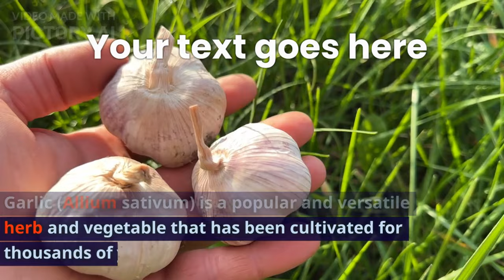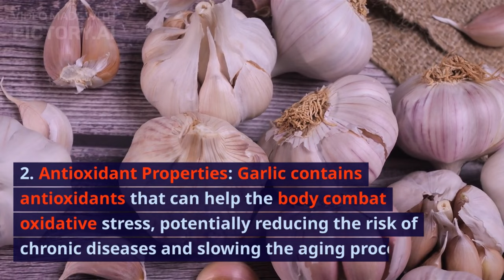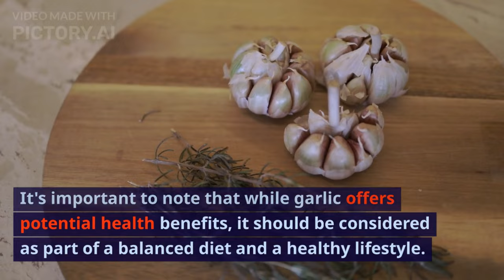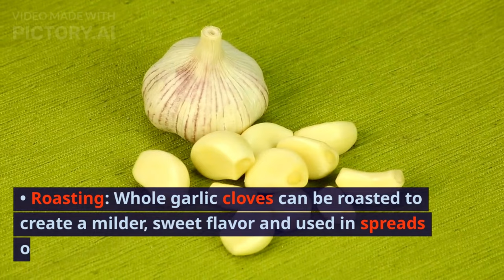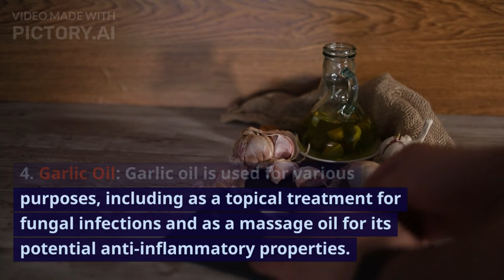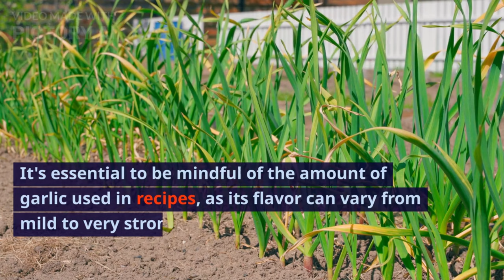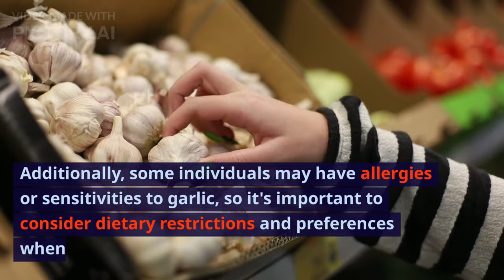Benefits of Garlic and use